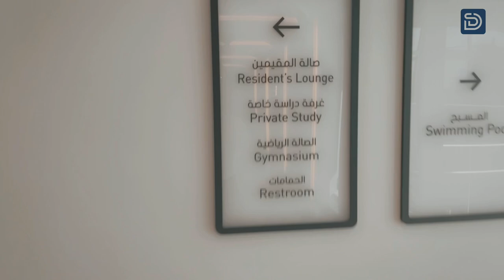A Realistic Day in the Life of a Nigerian Software Engineer (in Dubai) | Work from home Edition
Being a software engineer has afforded me the opportunity for some "digital nomading" in Dubai. In this video, you'll see what my day looks like working from home in Dubai for a tech company in Canada.

TECH PODCAST

SOCIALS